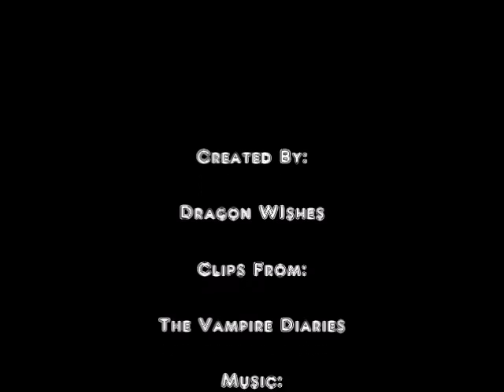Mason Lockwood - Stay In Shadow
Fan Made Video of The Vampire Diaries Character Mason Lockwood